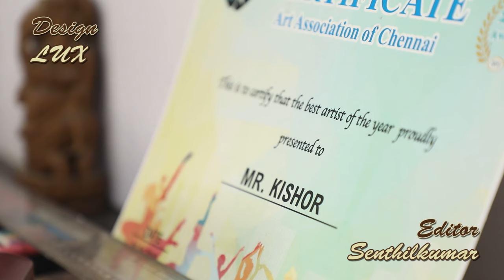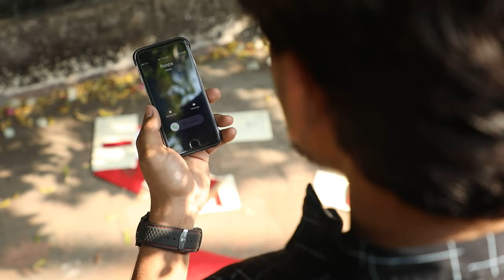Ennottraan KolEnum.... Tamil short film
A heartwarming drama which  explores the relationship between a father and his son.

Starring

"Silllu Karupatti" fame Krav Maga Sreeram
"RUNNER UP-Mr.South India " Kishor Kumar

Cinematography
Yoga Anand (Studio Lumieres)

Cuts
Senthil kumar(Studio Lumieres)

Music
Abhishek

Sound Mixing
Keerthivasan M

Design & Associate Director
LUX

Directed by
Prashanth